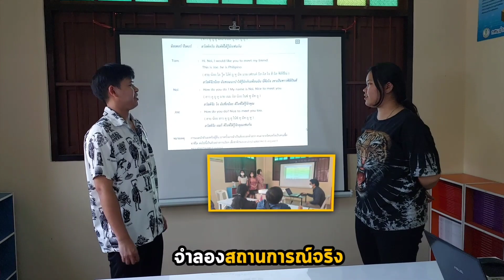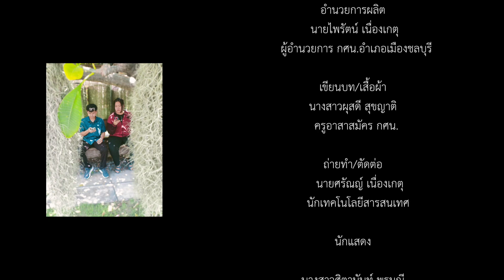โครงการภาษาต่างประเทศเพื่อการสื่อสารด้านอาชีพ อำเภอเมืองชลบุรี จังหวัดชลบุรี